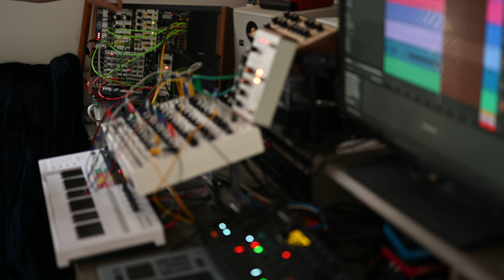Creative Feb 5 - A new plaits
Day 5 of Creative February, starting to use my Mutant Brains finally and so I am only using the Electron Digitone as a sequencer. The keystep is out :O. It's not perfect as I want some drum gates and I probably need to delve into sysex to open up gates 5-12, I can't seem to trigger them currently. I had hoped channel 5 on MIDI would have just been the gates from C upwards but no luck!

I also upgraded Plaits and it sounds great here. Can you tell which voice it is?

You can listen to my latest album on your chosen streaming platform by choosing from the options